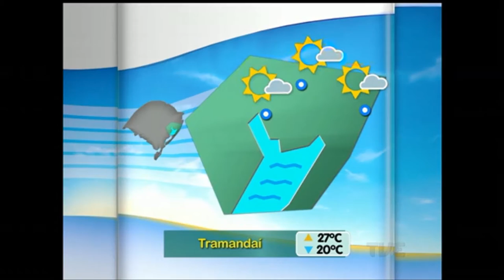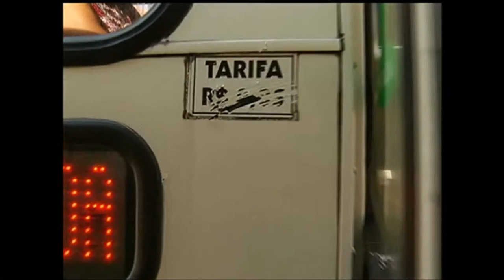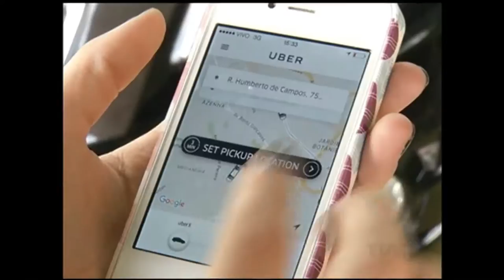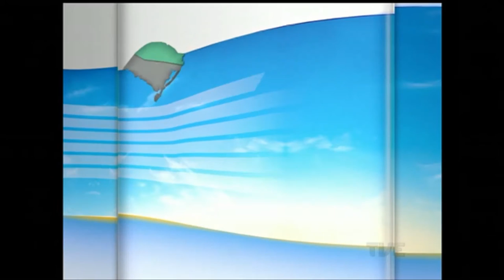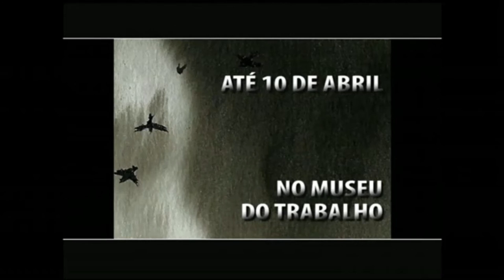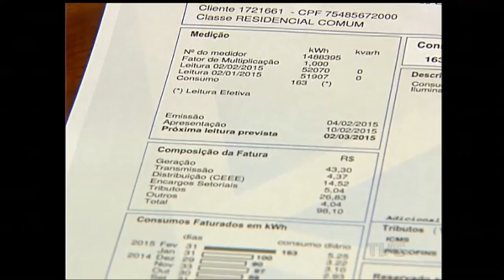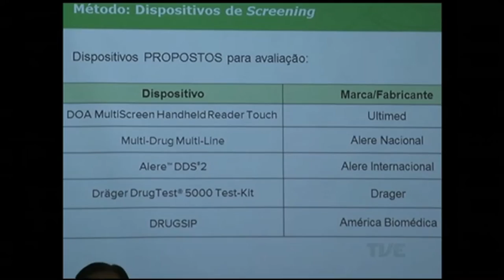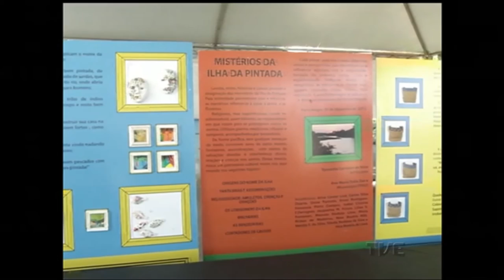Canal Aberto TVE | 30/03/2016